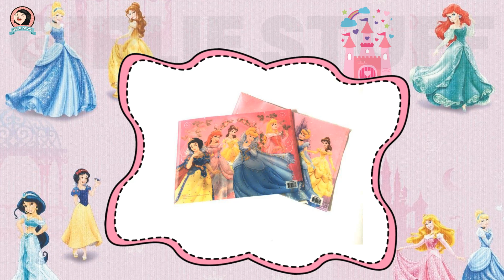Adorable Collection of Disney Princesses | Disney Cosplay Showcase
Step into the enchanting world of Disney with our adorable collection of Disney Princess cosplays! From Ariel's mermaid charm to Cinderella's elegant grace, we're showcasing a magical lineup of Disney character cosplays that will warm your heart. Join us as we dive into the realm of fantasy, creativity, and the joy of cosplaying beloved Disney characters. Whether you're a dedicated cosplayer or a Disney fan, this showcase is bound to spark inspiration and spread some Disney magic.